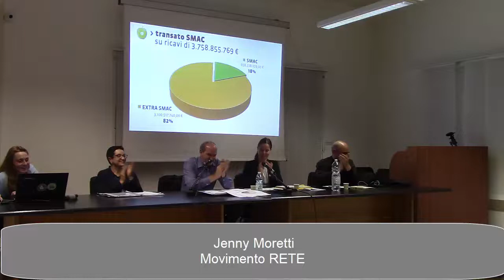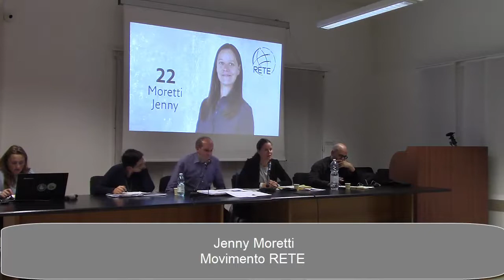Jenny Moretti: il rilancio del commercio - Dall'aula alla piazza - L'economia 191203